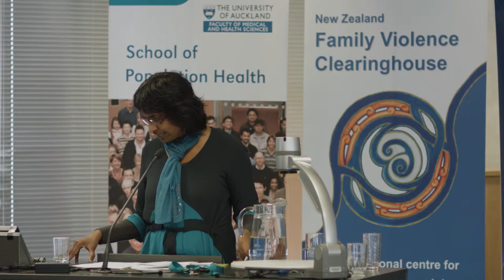NZFVC 10th Birthday - Message from the funder - Radha Balakrishnan, Superu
Radha Balakrishnan, Principal Advisor, Client Services and Sector Change, Superu delivers a message from the funder at the NZFVC 10th birthday celebration, held at the Tāmaki Innovation Campus, University of Auckland, New Zealand, 22 October 2015.